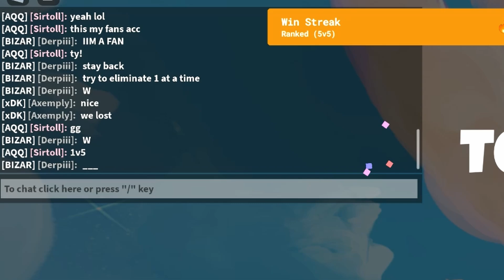I Clutched A 1V5 In RANKED... (Roblox Bedwars)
tysm to sirtoll for letting me use his account!

im soooooo pro!

☆ Roblox User: YoAeryQ

BEST XP Farming Method For Season 9 In Roblox Bedwars
WAIT, NEW TERRA KIT..?
Devs BROKE Season 9... (Roblox BedWars)
NEW Bedwars Season 9 LEAKS... (Roblox BedWars)
FOLTYN Reacted To My Video... (Roblox BedWars)
How To Get PLATINUM RANK In 1 WEEK... (Roblox BedWars)
When you go against toxic tryhards in ranked..
DESTROYING Toxic Nightmare Player In Ranked... (Roblox Bedwars)
RANKED BED BREAKING MONTAGE | Roblox BedWars
5 Clans YOU Need To Join NOW.. | Roblox BedWars